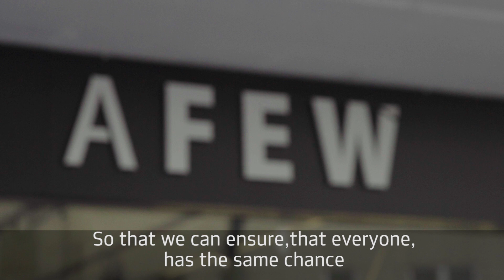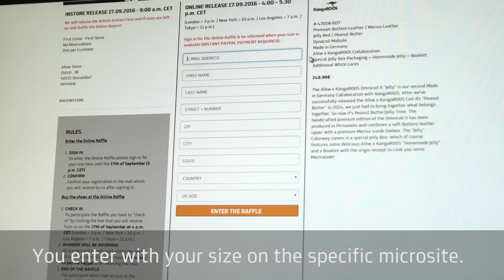AFEW Raffle System Tutorial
Co-Founder Marco Biergen explains our new raffle system to you.
We will use this raffle tool for our  strictly limited Collaboration Afew x Kangaroos "Jelly" on the 17th September 2016.